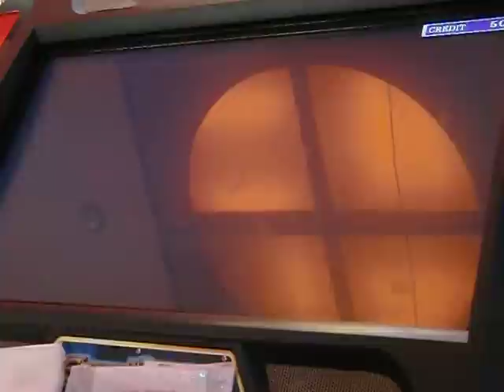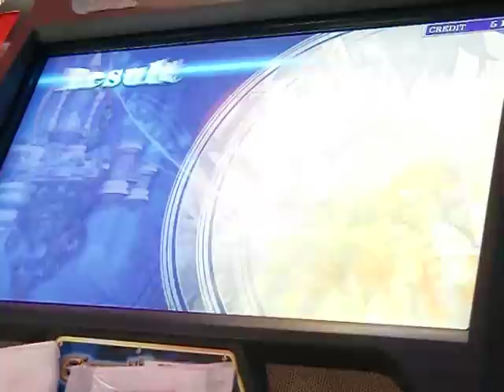エターナルナイツ４ DC 黄：PONY 結果ぼちぼち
投稿予定の無かった動画ですが
黄色リクエストがありましたのでＵＰしました◎

ぼちぼちの結果です(・へ・)
足をいつ使うかが重要ですね〜ｗ★

ご参考あ〜れヽ(´ー｀)ノ